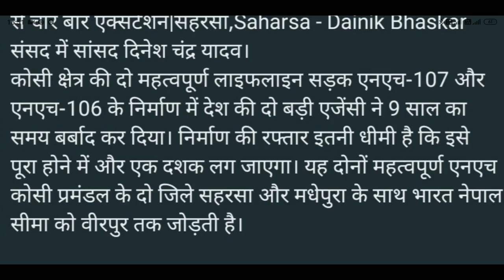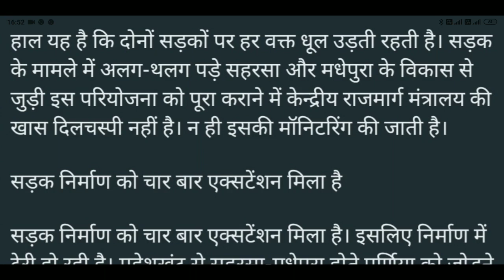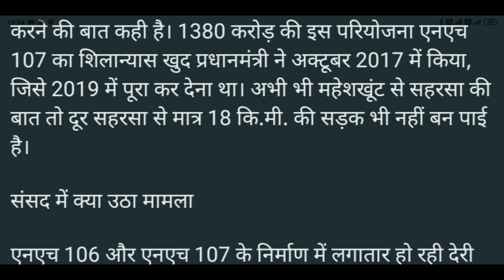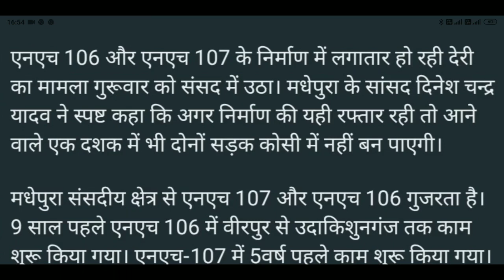कोसी न्यू अपडेट, एन‌एच-106, एन‌एच-107, सहरसा बिहार कोसी की लाइफ लाइन, निर्माण मै हो रहि है देरी ।